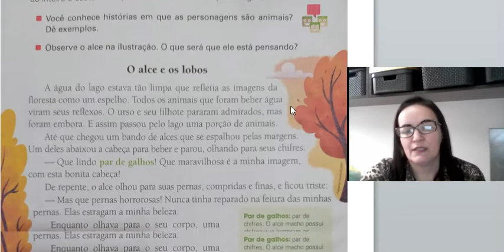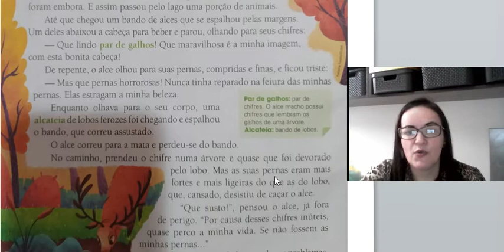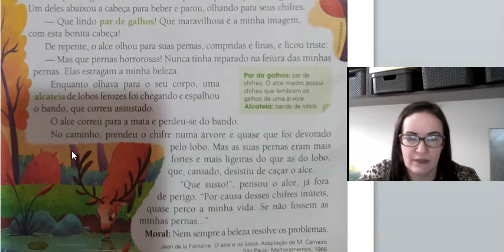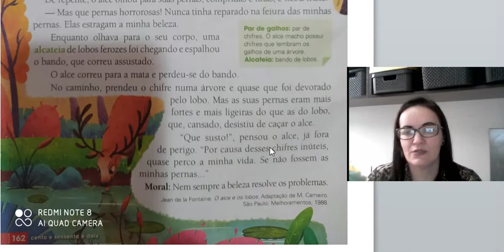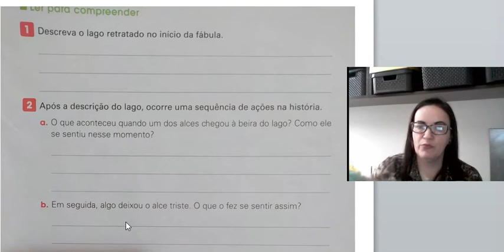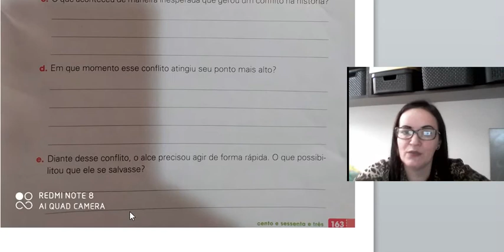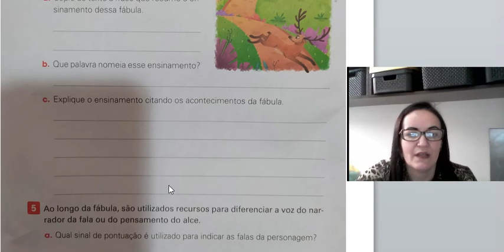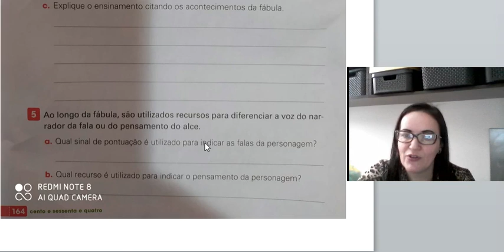02 ago - 5º ano - Prof. Ana Paula